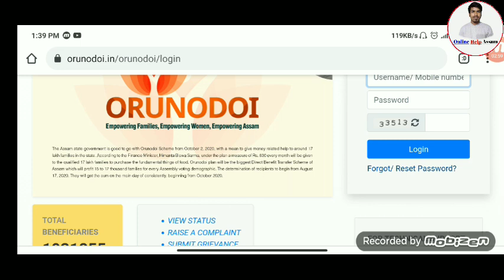Orunodoi Scheme Payment Release News || Arunodai Asoni Payment October Month || Online Help Assam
Or

Name Search Instagram Id- Shoriful_09

1.how to apply pm makro bandhan yojna
2.assam band news
3.daily assamese News assam
4.how to open sbi saving account
5.orunodoi scheme Latest News assam
6.state bank of india saving account opening online
7.how to apply orunodoi Scheme assam
8.orunodoi Scheme application form
9.orunodoi scheme assam
10.svayem scheme Latest news
11.svayem scheme Latest news
12.svayem scheme payment news
13.svayem Scheme online apply
14.latest svayem scheme payment news
15.svayem scheme payment check
16.govt scheme news
17.daily govt scheme news
18.svayem scheme 1st installment release date fixed Today
19.himanta bisha sarma news
20.daily evening news assam
21.aidew hondikoi mohila samman scheme
22.how to apply aidew hondikoi mohila samman scheme
23.latest govt women scheme
24.latest svayem scheme payment news assam
25.pension scheme assam
26.how to apply pension scheme assam
27.pension scheme payment news
28.latest pension scheme news
29.daily pension scheme news
30.latest scheme news assam today
31.konoklota mohila hobolikoron scheme
32.how to apply konoklota mohila hobolikoron scheme
33.latest govt women scheme news
34.govt Will Give 50000 in assamese women
35.govt scheme payment release 15 January
36.daily earn money online
37.how to earn money online in assam
38. refer and earn money online
39.refer maha loot
40.today latest assamese earn money news
41.daily women scheme news assam
42.assam govt will give 3600 in assamese women
43.atal pension scheme
44.how to apply atal pension Yojana
45.latest pension scheme news
46.lpg gas cylinder news
47.latest lpg gas cylinder subsidy news
48.how to check lpg gas cylinder subsidy
49.lpg gas cylinder payment news
50.pm kishan latest news
51.pm kishan payment status check online
52.pm kishan 7th installment
53.pm kishan assam
54.microfinance loan news
55.bandan bank holders news
56.sbi account holders news
57.latest sbi news
58.sbi new rules
59.sbi atm holders news
60.driving lisence new rules
61.pmjdy latest news
62.sbi important news assam
63.daily evening news assam
64.daily tech news assam
65.online help assam
66.how to check pmay list
67.pradhan mantri awas yojna gramin list
68.pradhan mantri awas yojna online apply
69.latest pmay payment news
70.daily pradhan mantri awas yojna news assam
71.How to Registration NFSM
72.nfsm farmer registration online
73.daily top latest news
74. Pan Card Holders Important News